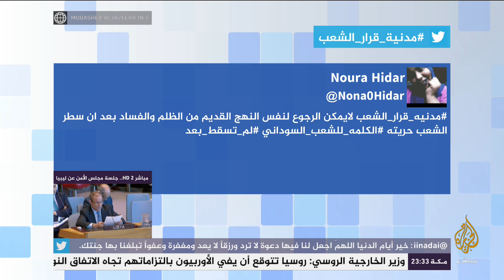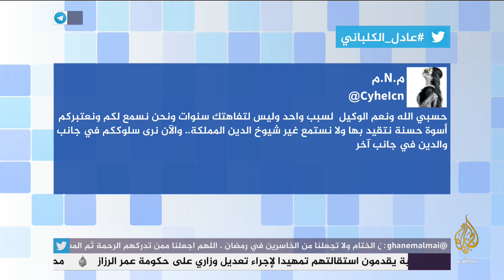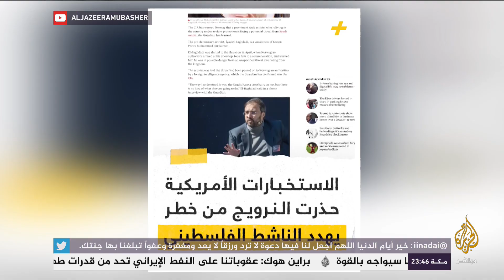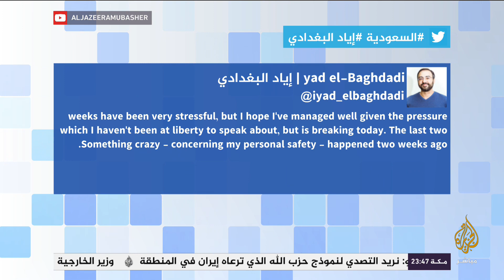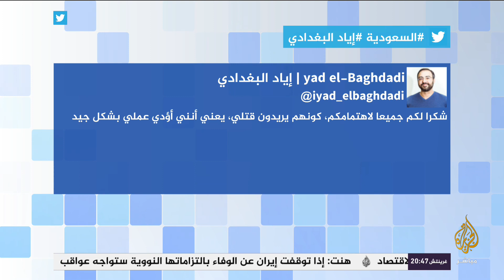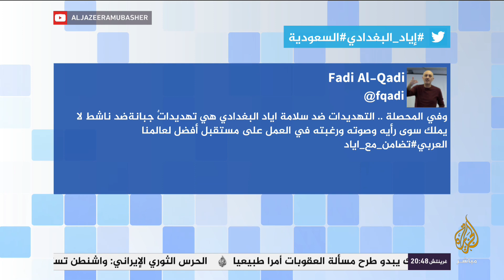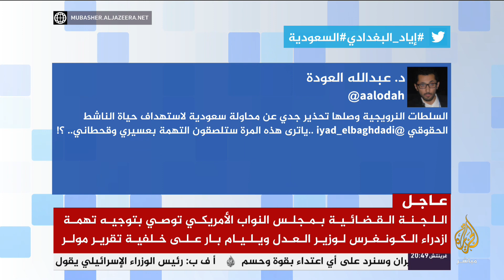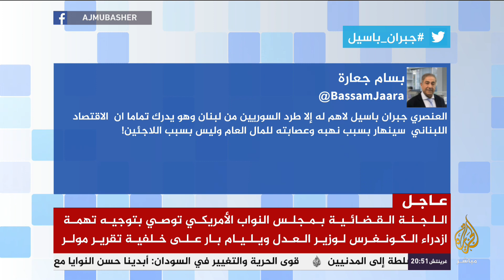هاشتاج .. باحث كويتي يرد على الداعية السعودي عائض_القرني.. "زَلَّ حمار العلم في الطين"